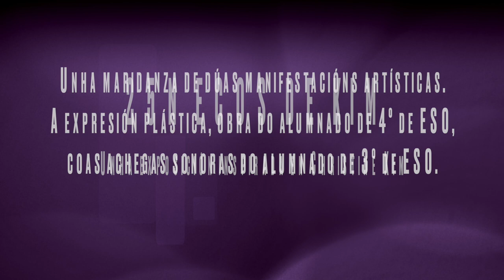LOVE ME TENDER Ecos de Kim